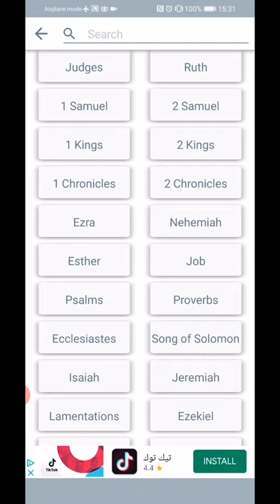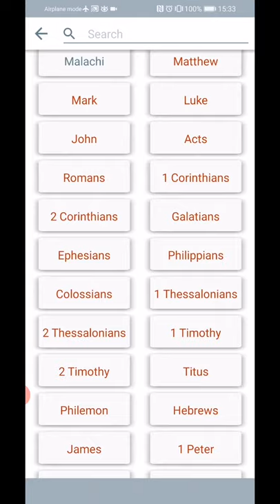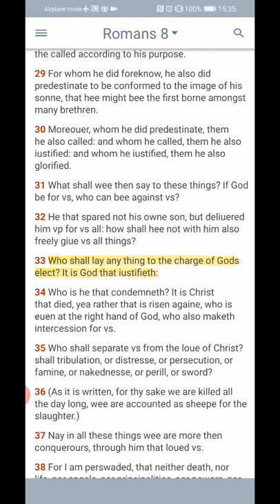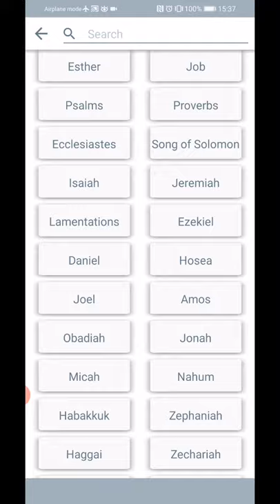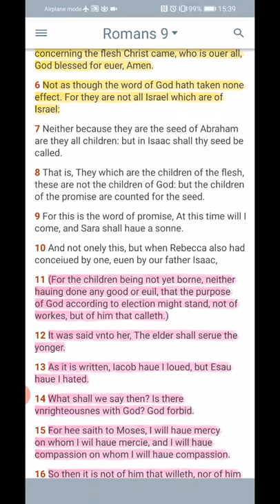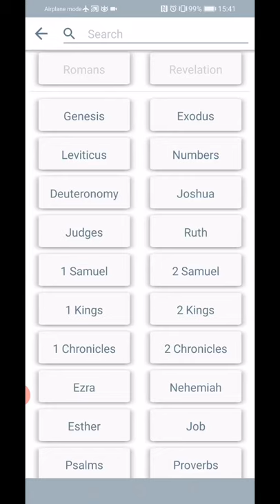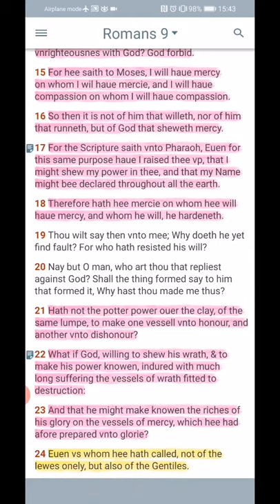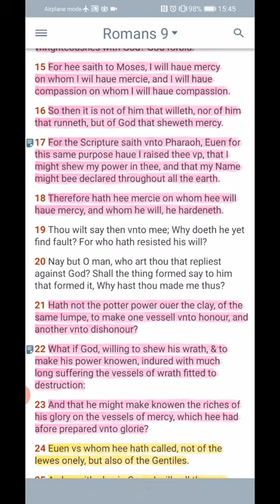There is no freewill go created all things for his purposes